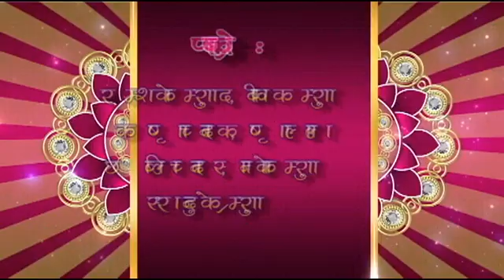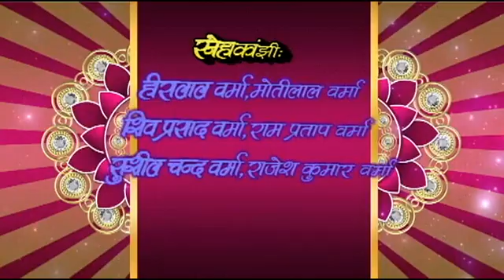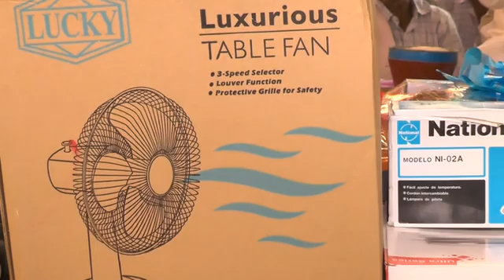Dinesh Kumar Nawanager Wedding Disc Part-1